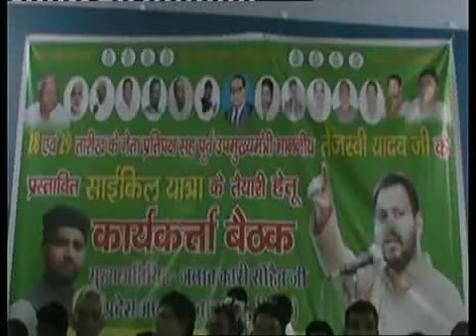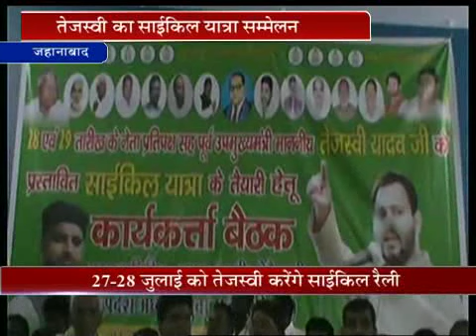RJD साइकिल यात्रा: गया से 28 को चलकर 30 को पटना पहुंचेंगे Tejashwi Yadav